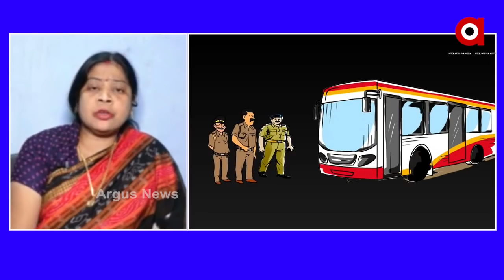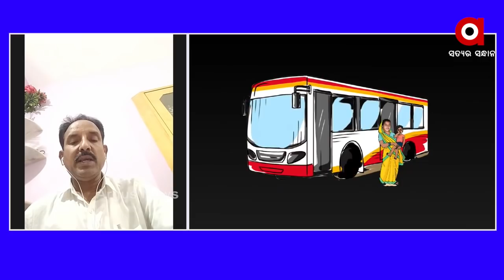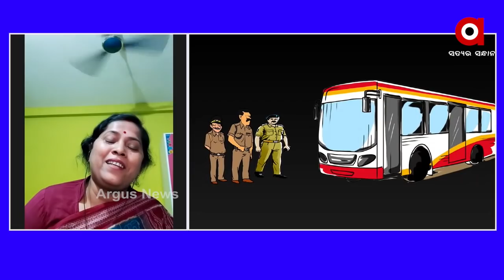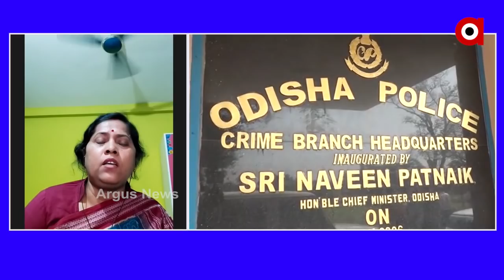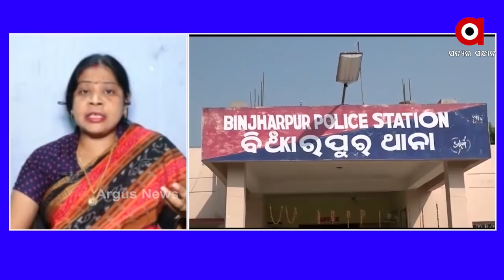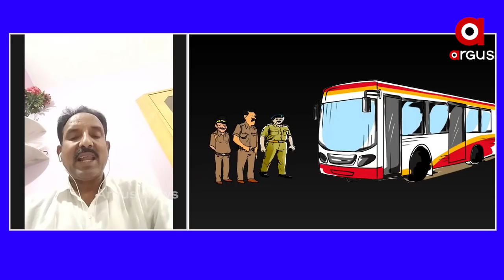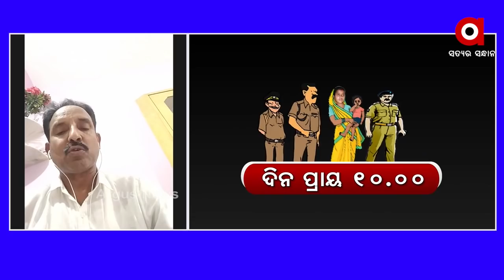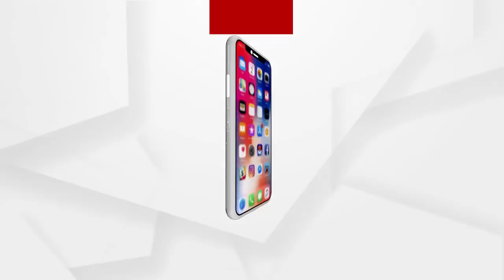ROK THOK: "ମାଳମାଳ ବାବୁଲି"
ରୋକଠୋକ: "ମାଳମାଳ ବାବୁଲି"